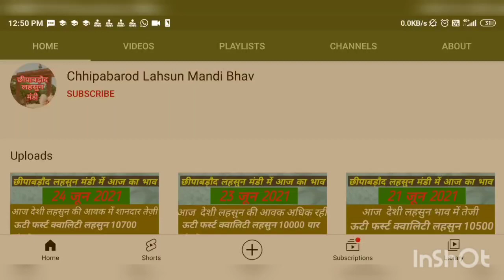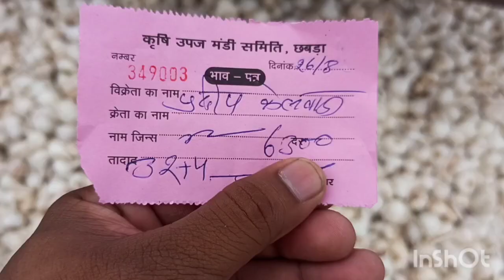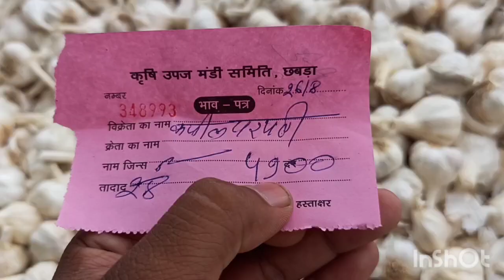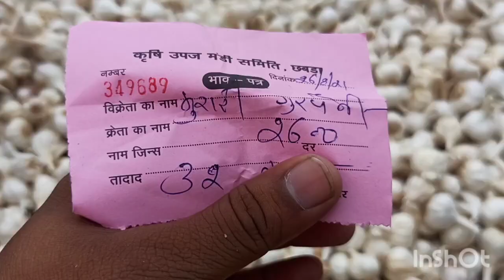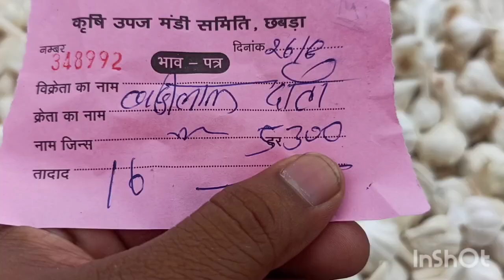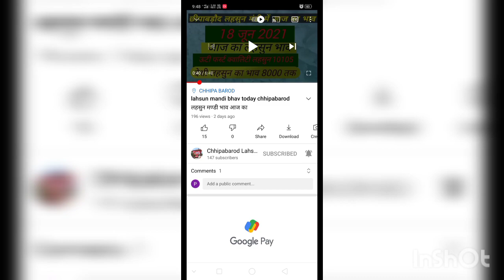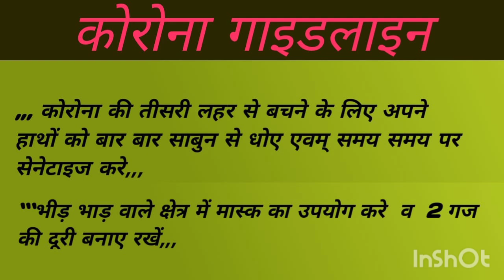Lahsun mandi bhav today chhipabarod (Rajasthan) छीपाबड़ौद लहसुन भाव 26 अगस्त ।Garlicpricetoday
लहसुन में तेजी आज अगस्त 2021 @chhotisadri mandi bhav
July 2021 इंदौर मंडी प्याज लहसुन भाव/ आज फिर प्याज में जोरदार तेजी / लहसुन में भी बाजार तेज / ताजा भाव /
लहसुन साप्ताहिक समीक्षा | लहसुन में तेजी मंदी की क्या बन रही संभावना Lahsun Teji Mandi Report
मंदसोर मंडी आज का लहसुन का भाव July 2021 | Garlic Rate Today | Aaj Ka Lahsun Bhav Mandsour
बारां मंडी लहसुन भाव July / Baran Mandi Lahsun Bhav July / Baran Mandi Lahsun Ka Bhav / Baran
कोटा मंडी लहसुन भाव / kota mandi lahsun bhav July / Today garlic price kota mandi / kota
chhipabarod ( Rajasthan ) / छीपाबड़ौद
Lahsun mandi bhav today
chhipabarod ( Rajasthan) / छीपाबड़ौद लहसुन भाव July IGarlicpricetoday
Lahsun mandi bhav today chhipabarod / छीपाबड़ौद लहसुन भाव July IGarlicpricetoday आज का मंडी भाव
lahsun mandi bhav today chhipabarod
 लहसुन मण्डी भाव आज का
सोमवार July 2021 लहसुन का भाव रतलाम कृषि सैलाना बस स्टैंड मंडी Garlic Rate / Prices
Garlic Price Today छिपाबड़ोद मंडी के आज के लहसुन के भाव
नीमच मंडी का भाव 2021, Mandi Rate, Nimach mandi bhav, nimach mandi ka bhav in hindi